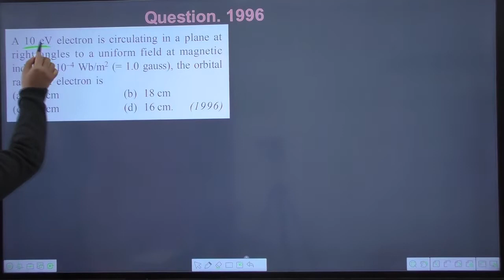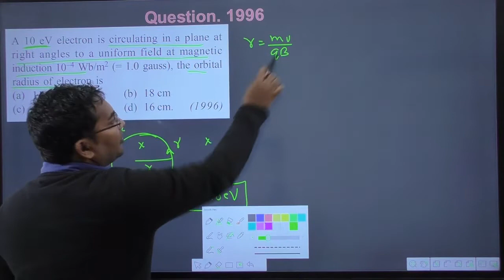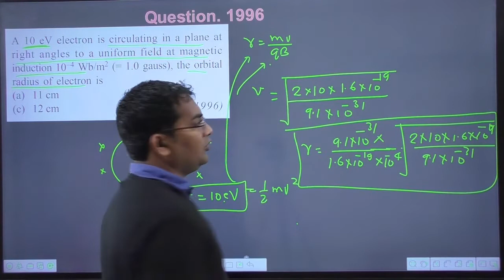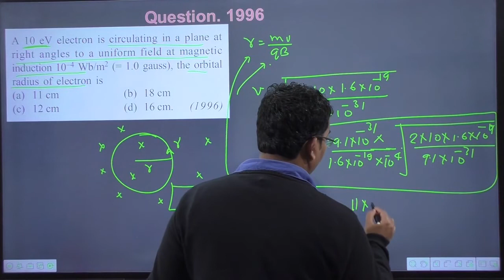A 10 eV electron is circulating in a plane at right angles to a uniform field at magnetic induction